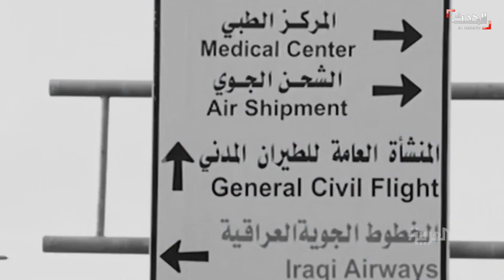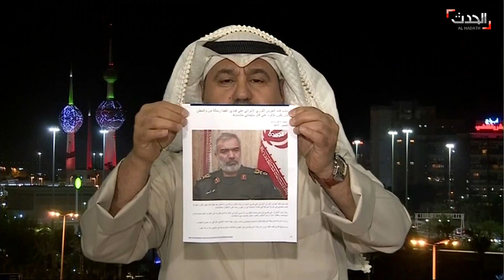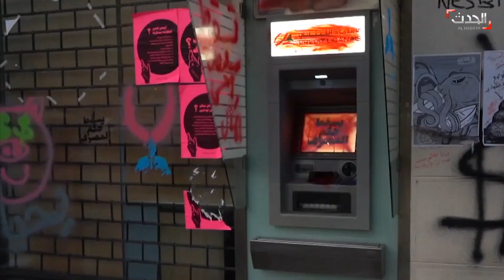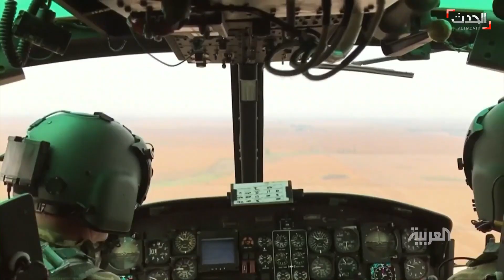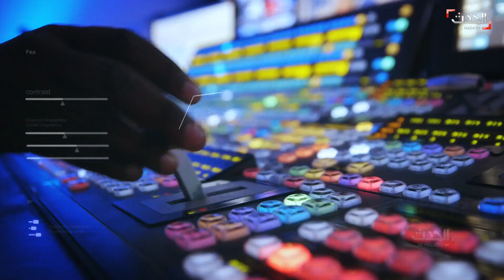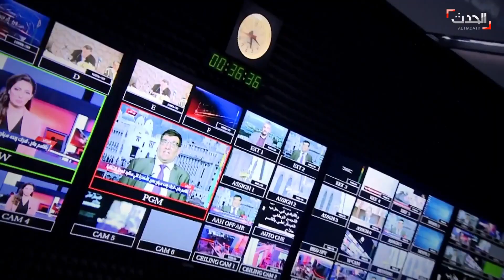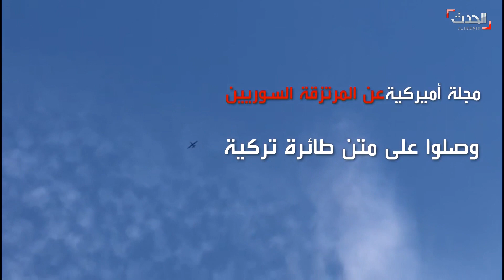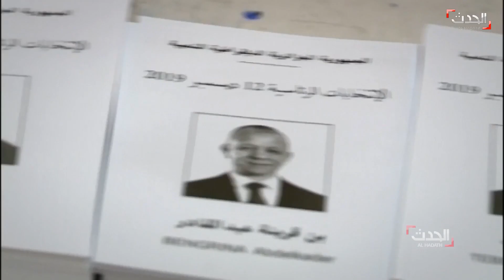حدث اليوم: إيران تفشل بحشد الشارع العراقي ضد واشنطن وأردوغان يبتز أوروبا بـ "بيئة الفوضى" عبر ليبيا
حدث اليوم: الجمعة 24 يناير 2020